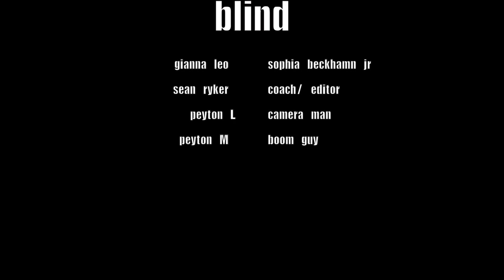blind sean ryker